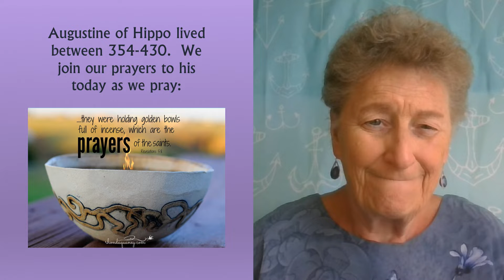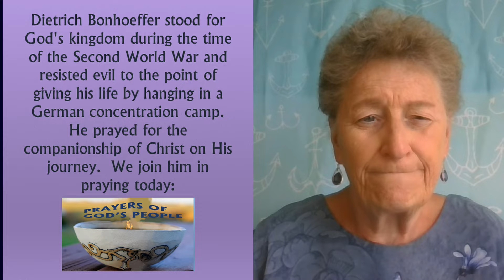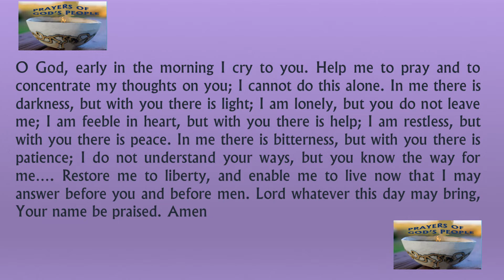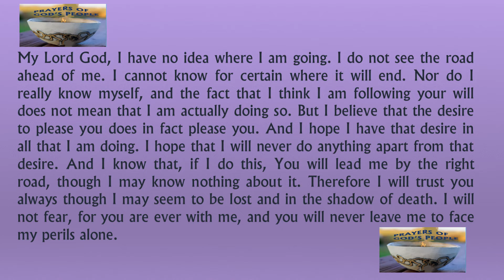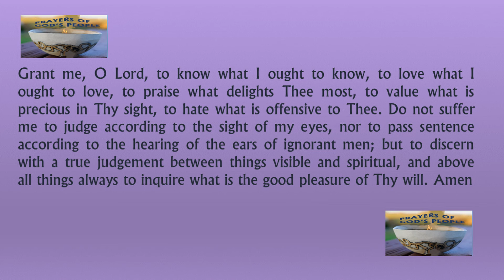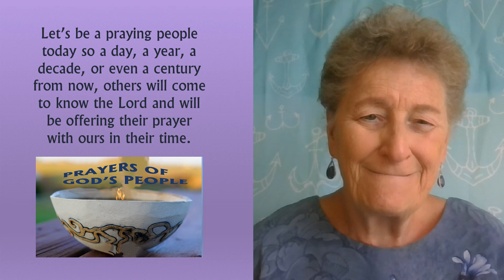Prayer With Others Across The Centuries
I love this picture of what is going on in heaven as it relates to us praying together from day to day:

Another angel, who had a golden censer, came and stood at the altar. He was given much incense to offer, with the prayers of all God’s people, on the golden altar in front of the throne. The smoke of the incense, together with the prayers of God’s people, went up before God from the angel’s hand.  Revelation 8:3-4

People have been praying for centuries and we get to join our prayers together with theirs and offer them to God.

Augustine of Hippo lived between 354-430.  We join our prayers to his as we pray:

Breathe in me, O Holy Spirit, that my thoughts may all be holy. Act in me, O Holy Spirit, that my work, too, may be holy. Draw my heart, O Holy Spirit, that I may love only what is holy. Strengthen me, O Holy Spirit, that I may defend all that is holy. Guard me, O Holy Spirit, that I myself may always be holy.

Dietrich Bonhoeffer stood for God's kingdom during the time of the Second World War and resisted evil to the point of giving his life by hanging in a German concentration camp.  He prayed for the companionship of Christ on His journey.  We join him in praying today:

O God, early in the morning I cry to you. Help me to pray and to concentrate my thoughts on you; I cannot do this alone. In me there is darkness,but with you there is light; I am lonely, but you do not leave me; I am feeble in heart, but with you there is help;
I am restless, but with you there is peace. In me there is bitterness, but with you there is patience; I do not understand your ways, but you know the way for me…. Restore me to liberty, and enable me to live now that I may answer before you and before men. Lord whatever this day may bring,
Your name be praised. Amen

I'm not one for seeing future things really clearly.  I recognize God's hand so much more when I look back on what has taken place.  We all are given the light we need for this day, and in faith, as we entrust ourselves to God, He will guide us.  A prayer that has been a favourite of mine for a number of decades was written in 1958 by Trappist monk Thomas Merton:

My Lord God, I have no idea where I am going. I do not see the road ahead of me. I cannot know for certain where it will end. Nor do I really know myself, and the fact that I think I am following your will does not mean that I am actually doing so. But I believe that the desire to please you does in fact please you. And I hope I have that desire in all that I am doing. I hope that I will never do anything apart from that desire. And I know that, if I do this, You will lead me by the right road, though I may know nothing about it. Therefore I will trust you always
though I may seem to be lost and in the shadow of death. I will not fear, for you are ever with me, and you will never leave me to face my perils alone.

Thomas a Kempis who lived in the 1300’s wrote the book, "The Imitation of Christ" that has been a spiritual classic for many years.  His heart had it right, I think, and so we conclude our prayers together with these words:

Grant me, O Lord, to know what I ought to know, to love what I ought to love, to praise what delights Thee most, to value what is precious in Thy sight, to hate what is offensive to Thee. Do not suffer me to judge according to the sight of my eyes, nor to pass sentence according to the hearing of the ears of ignorant men; but to discern with a true judgement between things visible and spiritual, and above all things always to inquire what is the good pleasure of Thy will. Amen

Let’s be a praying people today so a day, a year, a decade, or even a century from now, others will come to know the Lord and will be offering their prayer with ours in their time.